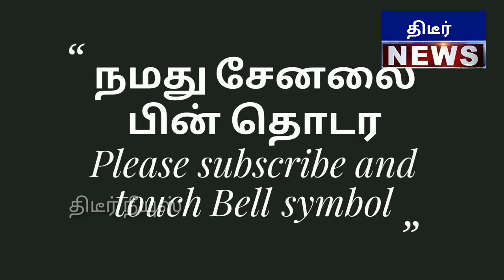இதுதான்டா எங்க அண்ணே ராஜேந்திரபாலாஜி நெருப்பு பேச்சி இதை கேட்டு தெறித்து ஓடும் திமுக கூட்டம்